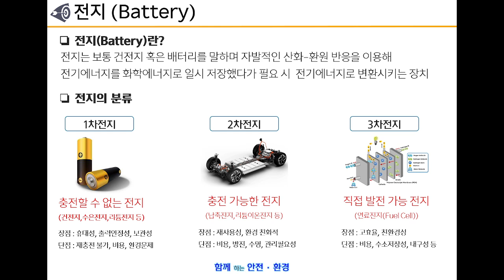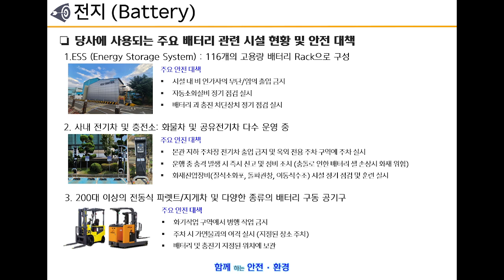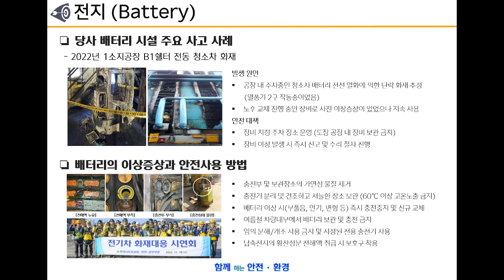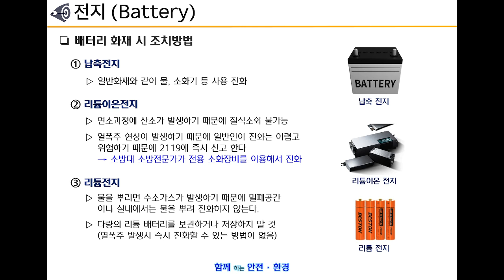battery 안전사용 방법 (how to use battery safely)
배터리의 종류와, 사고사례, 안전한 사용방법 및 화재 시 대처법에 대해 알아봅시다!